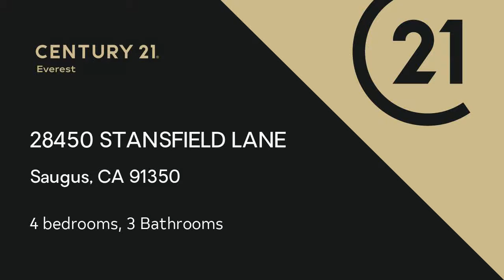Residential for sale - 28450 STANSFIELD LANE, Saugus, CA 91350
Leslie Kreuzberger, DRE License number 01052416

Absolutely gorgeous two story 4 bedroom, 3 bath home! The prestigious St. Claire  family oriented neighborhood has lots to offer; movie nights by the pool, a snow and pizza day in Feb and a community BBQ that the HOA sponsors. Great opportunities to meet your neighbors! Full bed & bath downstairs! Formal living room & separate dining rm. Wonderfully updated kitchen boasts a convenient center island, granite counter tops, stainless steel appliances & huge sink, ample cabinet space & a 5 burner stove top. Kitchen opens to the family room enhanced w/wired in surround sound & speakers and a cozy fireplace. Indoor laundry room w/cabinet space. The spacious master bedroom offers an inviting retreat w/a double sided fireplace and room for a nursery, comfy sitting area or an office. The open master bathroom has a separate shower & jetted tub, double sinks & walk in closet. Jack & Jill bedrooms both have recessed lighting, ceiling fans & mirrored closet doors. Great study/tech area w/built in counter and drawers. The large, very private back yard allows plenty of room to play, as well as a fire pit w/built in seating that easily sits 6 people. Natural gas line for Bar-b-Que.  Plantation shutters & recessed lighting throughout the home. Newer water heater, dishwash

Bedrooms: 4
Bathrooms: 3
Square Feet: 2248
Price: $624,900

See more listings at: LeslieSellsSantaClarita.com